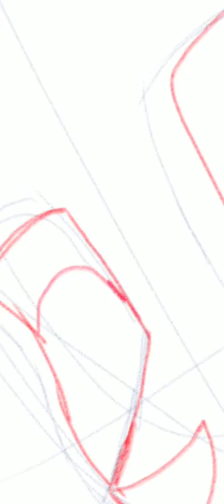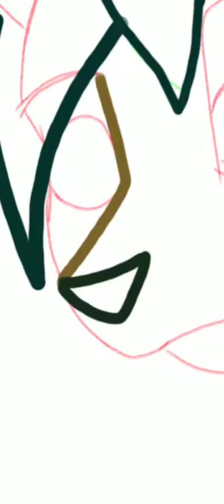New Years New Oc:Yankee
Yankee is my newest MLP OC because I made him today, so he's my New Years OC.
Yankee is the son of Sandbar and Yona, both characters owned by Hasbro. Yankee is a yak but he's more pony-like, no cutie mark though. You can draw him if you'd like but PLEASE ask first, I have somewhat strict rules for anyone who wants to draw my characters.